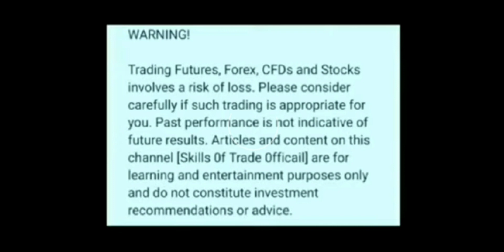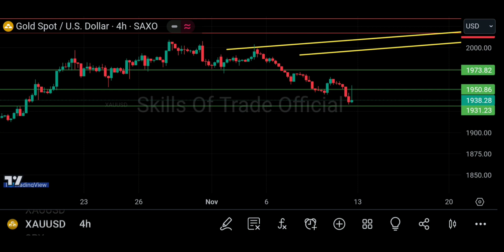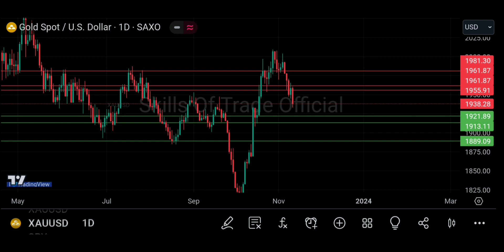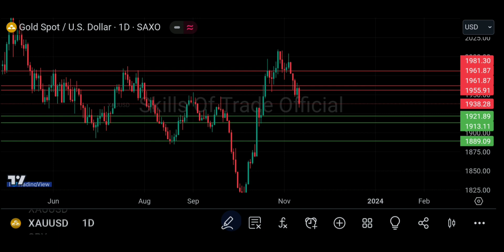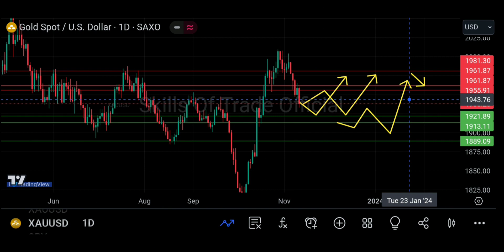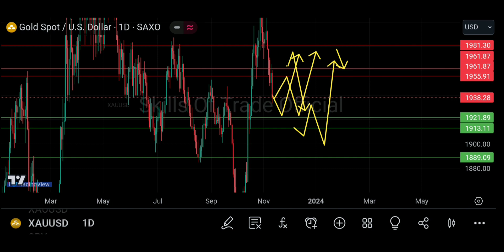Weekly gold analysis | xauusd forecast weekly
Xauusd
forex analysis today
forex
forex trading strategies
gold forecast weekly
Xauusd forecast weekly
gold trading strategy for beginners
gold analysis
Oil analysis
xauusd analysis
Xauusd forecast weekly
xauusd live signals
gold forecast
xauusd trading strategy
xauusd forecast